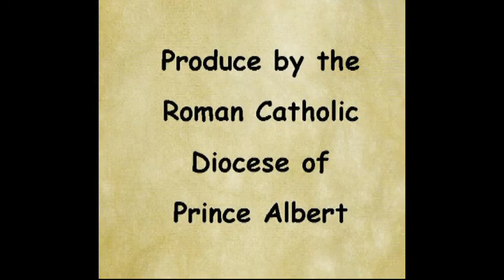Most Reverend Albert Thévenot, M. Afr. June 2017 Message